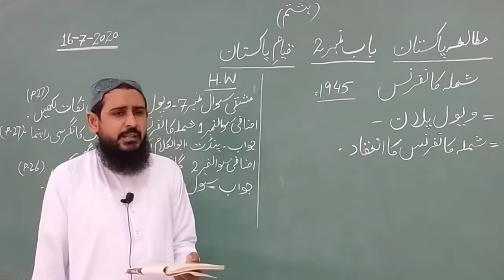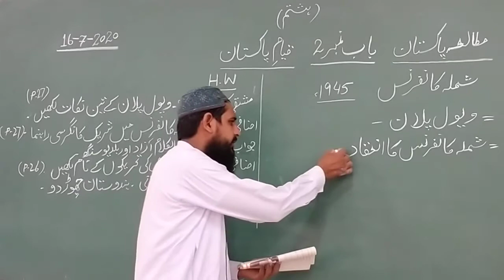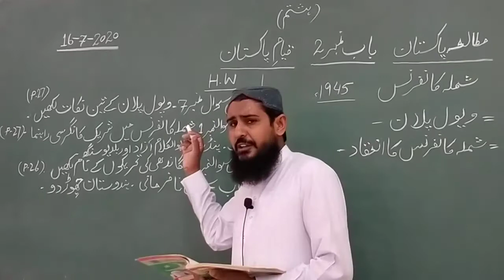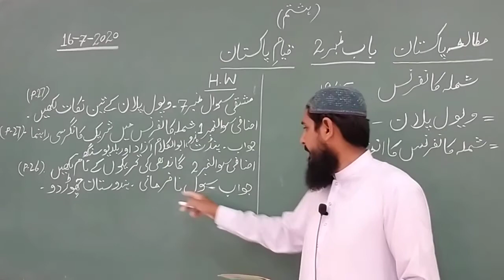Pak std 16 July 8th class